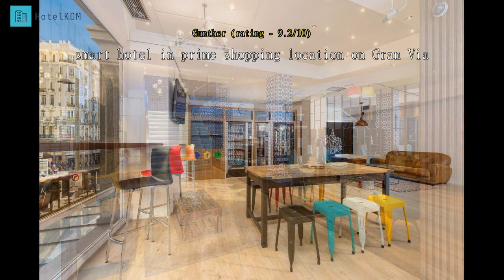Review Hotel Madrid Gran Via 25 Affiliated by Meliá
Hotel Madrid Gran Via 25 Affiliated by Meliá

Tryp Madrid Gran Vía is set in a classic building featuring its original façade. Located on Gran Vía, it features free WiFi, 4-minutes' walk from Puerta del Sol.

Rooms at the hotel feature classic-style, functional décor and are soundproofed. All include flat-screen satellite TV, a safe and a private bathroom with hairdryer.

The hotel serves a buffet breakfast daily and has a café-bar. Various bars, restaurants and shops are within 2 minutes' walk. Lively Plaza Mayor is 8 minutes' walk away.

The Tryp Madrid Gran Vía is ideally located for exploring historic Madrid. The Royal palace and Madrid Cathedral are 10 minutes' walk away, while the Art Triangle and Retiro Park are within 15 minutes' walk.

The hotel is located just next to Gran Vía Metro Station. Car rental and currency exchange services are both available.